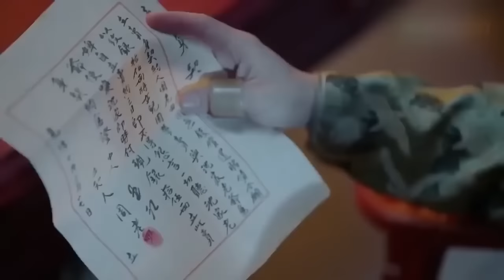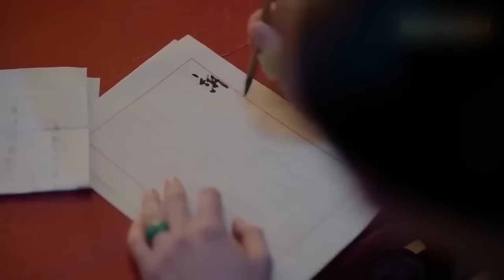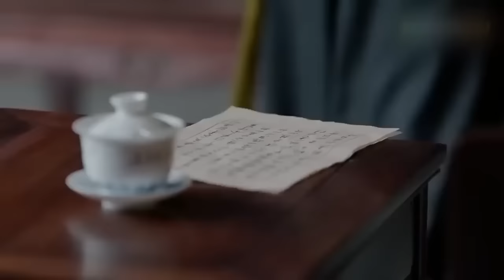💦 【Full Movie】渣男用賣身契威脅灰姑娘，怎料總裁當眾宣誓主權